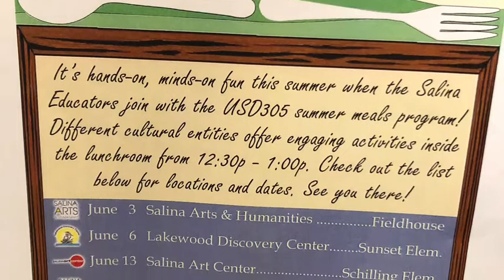2019 Summer Food Program June 3 - July 19, 2019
Free summer food program runs through July 19! Happening now, 12-12:30 at seven locations in addition to the field house. Youth ages 1-18 years eat free! More information on our website, USD305.com. Join us!